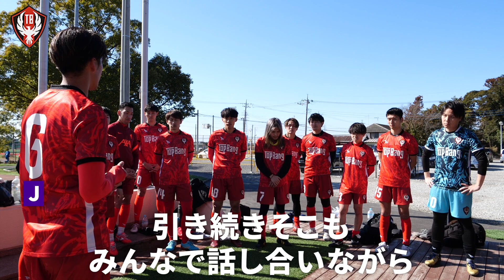【ReelZ LEAGUE】REVENGER’Sに快勝！しかし頂への道は険しい…再び結束する赤い悪魔たち！【TopBang】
YouTubeから始まる新サッカーリーグ
『ReelZ LEAGUE』
ーーーーーーーーーー
▼HP

▶︎TopBangのチームスポンサー希望等のご連絡は以下まで

▼ご出演
【Top Bang監督】
■播戸竜ニ

【Top Bangヘッドコーチ】
■加地亮

【選手】
■ #6 DF J (キャプテン)

■ #12 MF ヤマト(兼マネージャー)

■ #16 GK リーヨ(兼マネージャー)

■ #20 GK なべちゃん